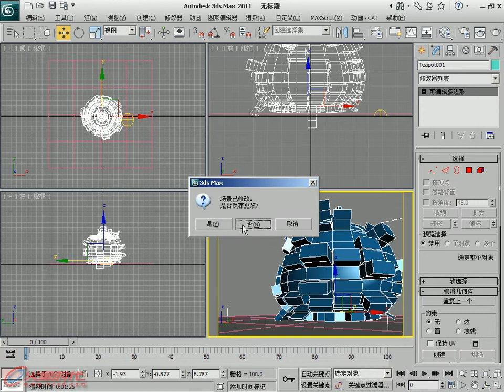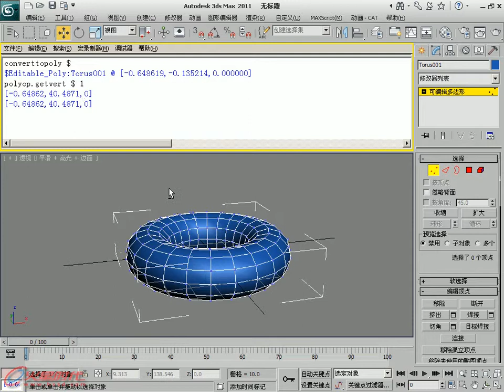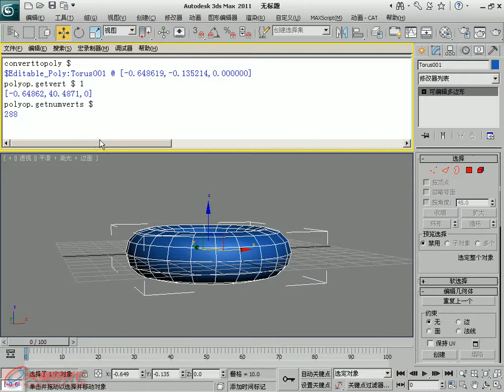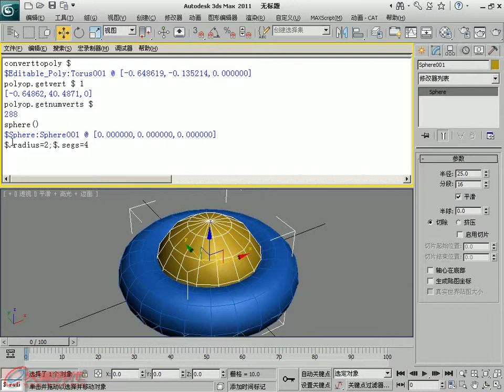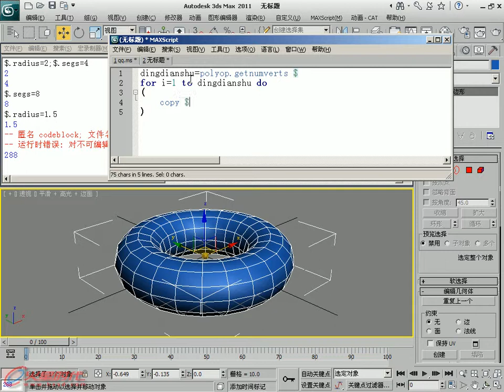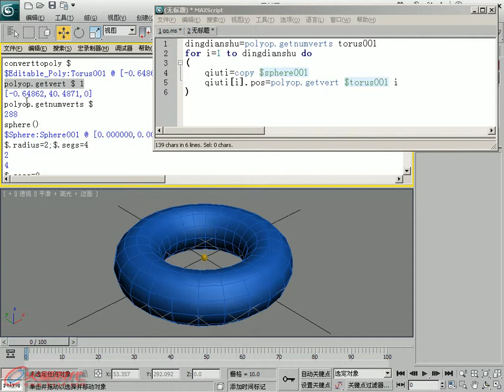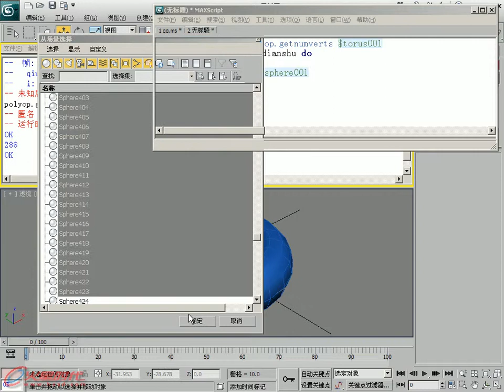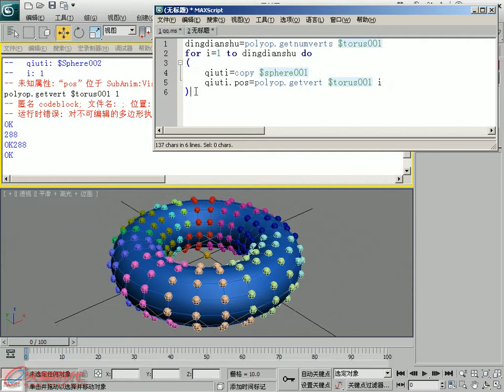01_技术详解01 [第1篇 脚本入门] [3ds Max 脚本应用]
《3ds Max影视特效火星课堂——脚本应用篇》
第1篇 脚本入门 - 第1篇 脚本入门 - 第1篇 脚本入门
本书主要讲解了3ds Max脚本系统的特效案例应用。从最基础的脚本知识进行分析入手，采用简单易学的学习形式，将枯燥的计算机语言类案例，讲解的生动易于记忆。同时安排了21个效果卓越的案例。案例有基础和行业应用之分，通过案例的学习，不但可以掌握脚本的应用知识，同时可以学习脚本在电影电视特效，影视栏目包装的应用案例和技巧。